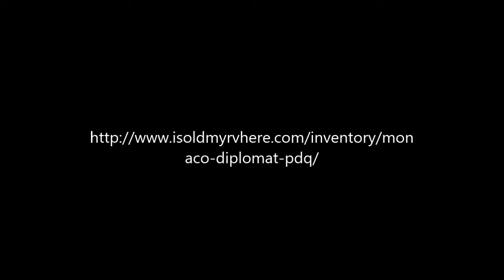2006 Monaco Diplomat PDQ